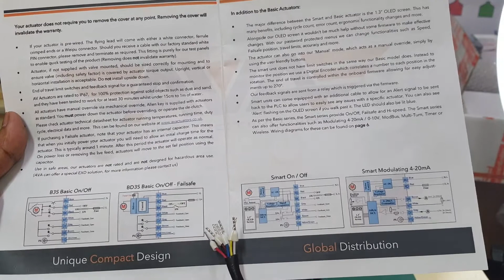AVA UK (1). Basic 20 หัวขับไฟฟ้า Electric Valve Acuator หลักการทำงาน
-- AV Actuators --
         AV Actuators ‘AVA’ U.K. have vast experience in the industry through selling electric actuators around the world for over 20 years.
        AVA electric actuators cover a torque output of 10Nm through to 400Nm offering a compact design, feature rich product range, covering features such as failsafe via super capacitor, high level modulating control utilising a digital encoder.
       -  VOLTAGES: 12VDC, 24VAC/DC, 95-265VAC
       -  BASIC FUNCTION: On Off, Failsafe, Hi Speed
       -  SMART FUNC-TION: On Off, Failsafe, Hi Speed, Modbus, Modulating,   Failsafe Modulating. Multi Turn, Modbus and Timer
      1 MILLION OPERATIONS
      - Various customers have tested our actuators to over 1 million operations as part of life cy-cle testing and product evaluation.
KAS CONTROL CO.,LTD.
90/4 ถนนท่าข้าม แขวงแสมดำ เขตบางขุนเทียน กรุงเทพมหานคร 10150
90/4 Thakham Rd., Samaedam, Bangkhuntian, Bangkok 10150, Thailand